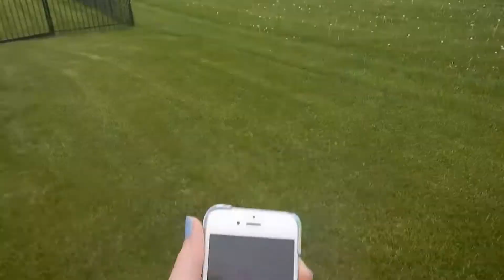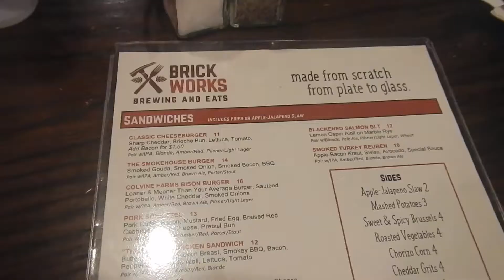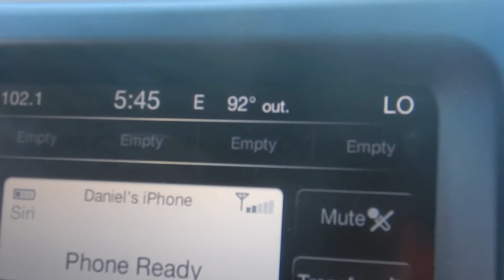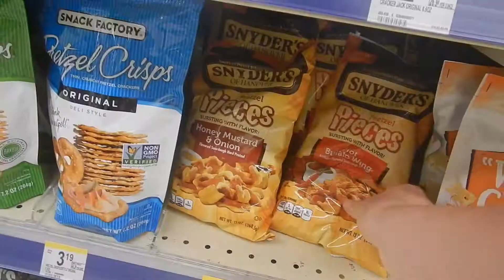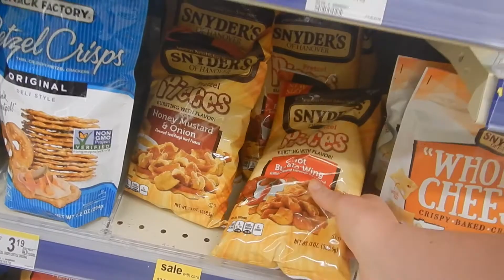BEACH VOLLEYBALL + THE ER?!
Hi guys! In this vlog Morgan and I practiced for our beach volleyball tournament, I went to dinner for my grandfather's birthday, and I went to "Happy Harry's" with my mom. Enjoy!

My Links-